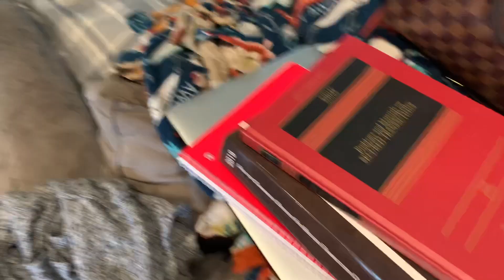WHAT I EAT IN A DAY WW | DATE NIGHT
Hi everyone,

I'm that when I uploaded this the first time only half of the video was there. I hope this is better and that you enjoy it!